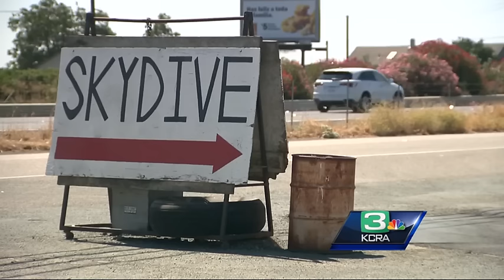Parachute didn't deploy in deadly Acampo skydiving incident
Investigators believe the parachute didn't deploy as two men fell to their deaths during a skydive at the Acampo facility near Lodi, according to sheriff's deputies Subscribe to KCRA on YouTube now for more